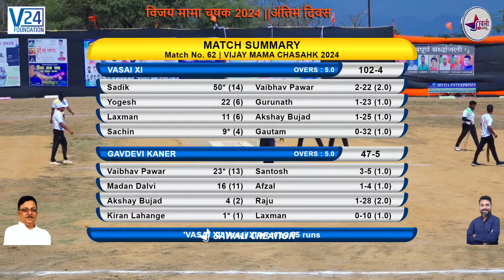VASAI XI VS GAVDEVI KANER || विजय मामा चषक 2024 ||अंतिम दिवस